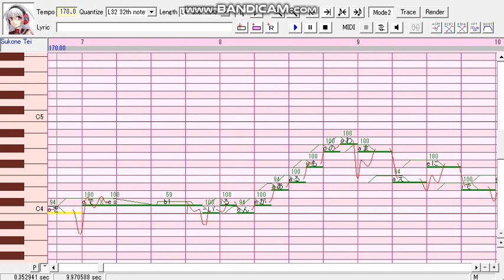So i tried to re-tune Tei again with this song and imma bit happy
The last time i tuned this was like 8 months or 6 months ago with Momo and Teto?? maybe, yes she is breathing and doing vocal fry.

I still addicted to this song with Tanji's Remastered Cover